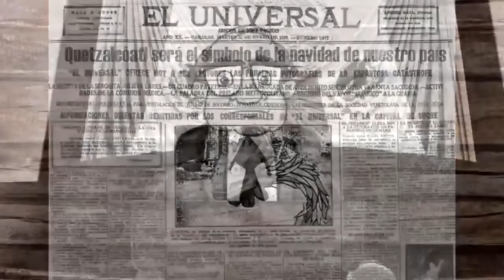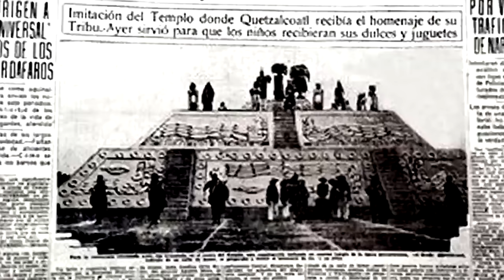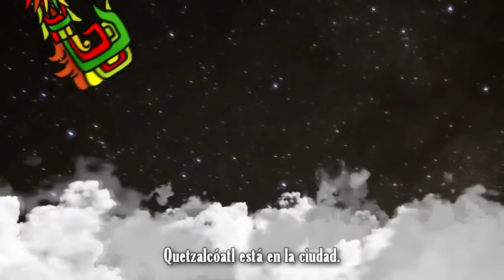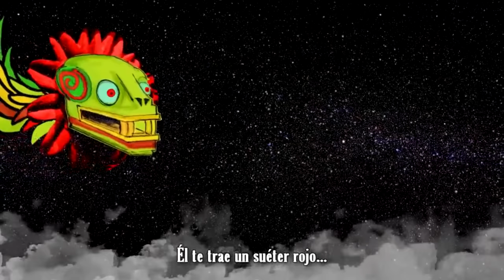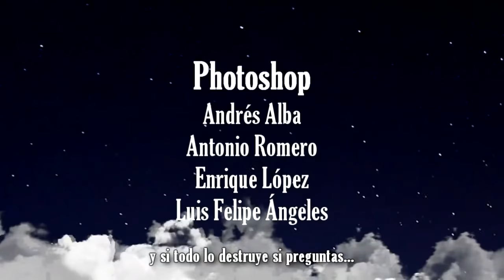Una navidad con Quetzalcoatl - Bully Magnets - Historia Documental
En 1930 durante el gobierno de Pascual Ortiz Rubio, el gobierno mexicano intentó deshacerse de Santa Clos, para sustituirlo por un simbolo un poco más nacional, nuestra querida serpiente voladora Quetzalcoatl. Esto sí ocurrió, repetimos ESTO SÍ OCURRIÓ